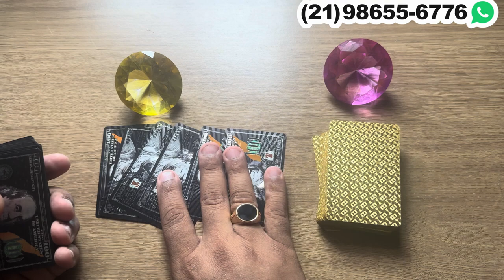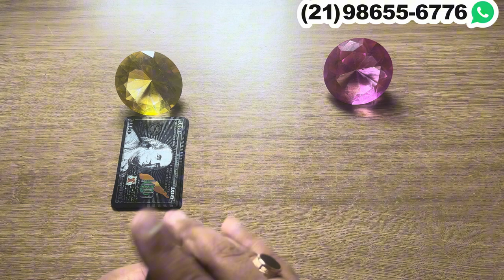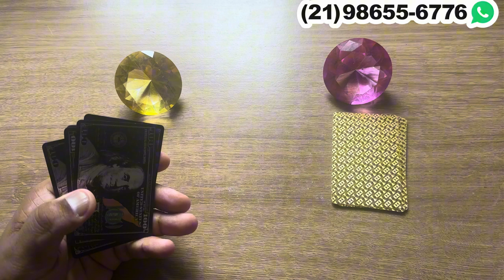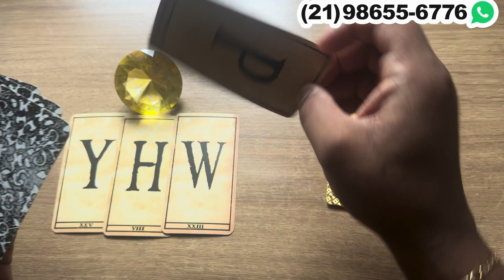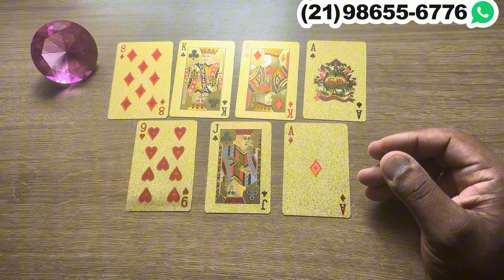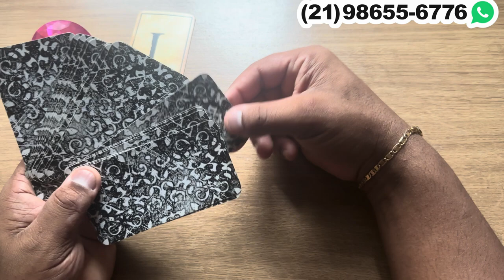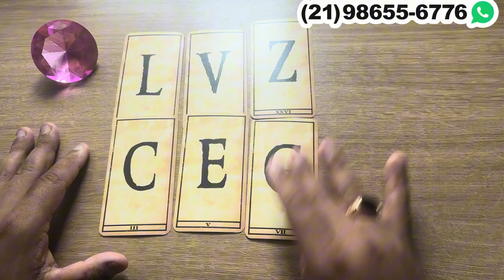✨ Não consegue tirar você da cabeça! + Letra inicial! | Tarot